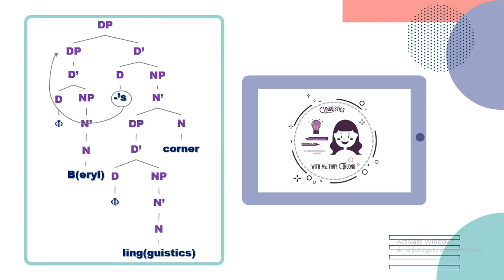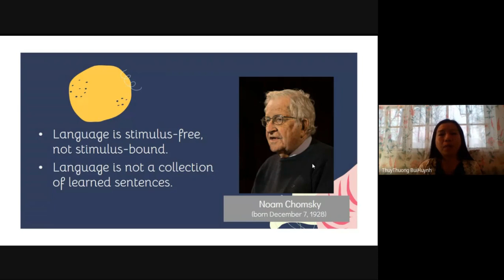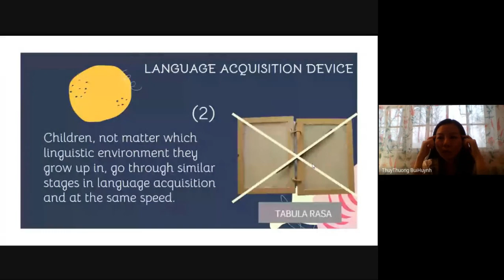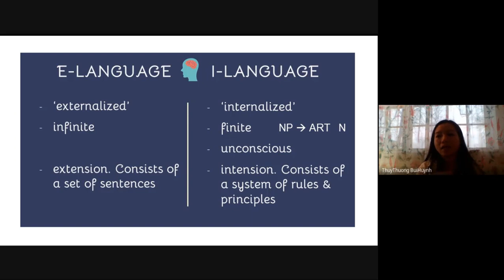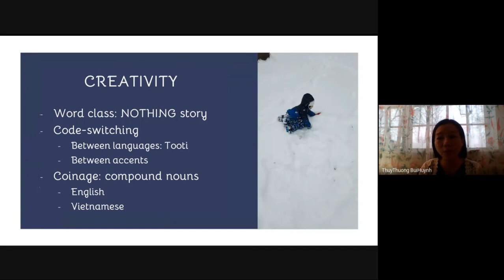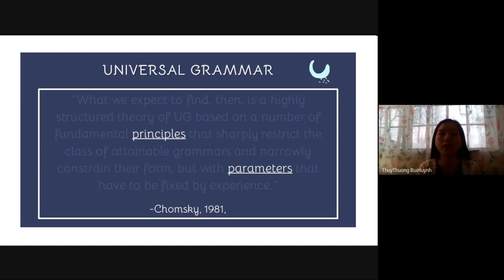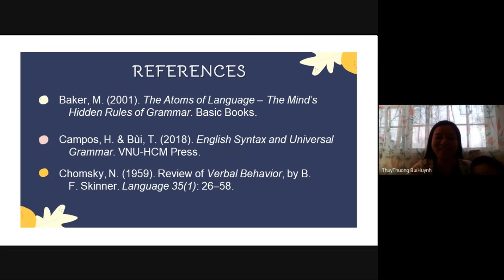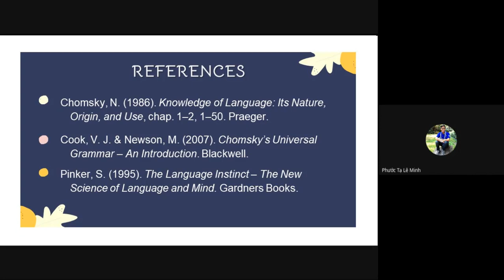LingTalk 6.2 || A Glimpse into Generative Grammar || B's Ling Corner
Đây là phần thứ 2 trong buổi chia sẻ trực tuyến của Thầy Nguyễn Thái Sơn, Hofstra University, và mình, Bùi Huỳnh Thủy Thương, University of Rochester.

Trong phần này mình giới thiệu ngắn gọn về Ngữ pháp tạo sinh, một trường phái ngôn ngữ học.

Slides và nội dung thuyết trình dựa trên những bài giảng của Thầy mình trong môn History of Linguistic Thoughts mà mình học ở University of Rochester học kì vừa qua, và dựa trên những chia sẻ của PGS. TS Héctor Campos, Georgetown University.